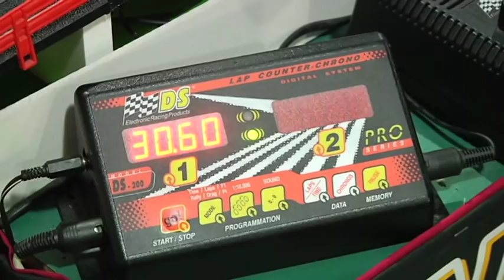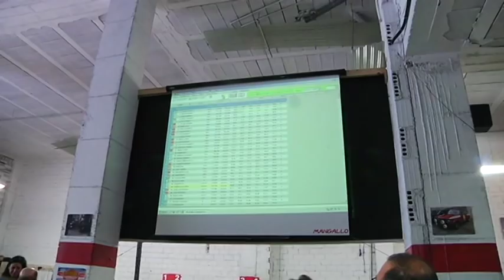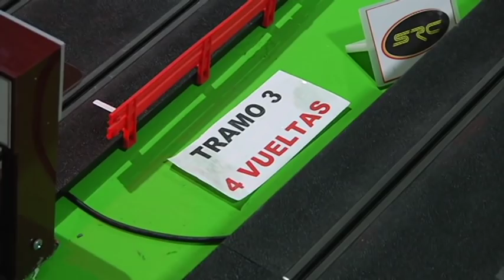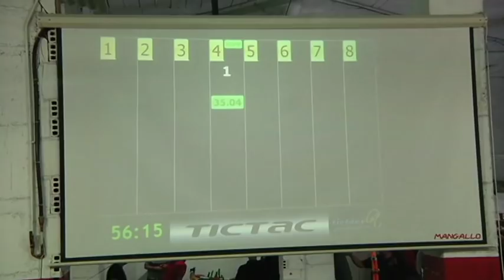Boca a Boca B 29 04 19